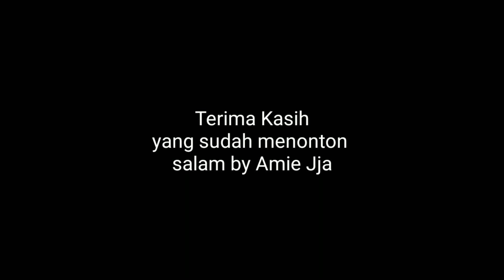Sayur Bening,Telur Dadar,Sambal Terasi | Menu Sehat + Hemat | Cooking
Kali ini kita memasak menu yang simpel aja ya,
Sayur bening,telur dadar dan juga sambal terasi yang super enak
Yuk kita memasak bareng samasaya dan tentunya dirumahaja oke guys
Silahkan di tonton ya

TERIMA KASIH
Yang sudah menonton

Salam by Amie Jja